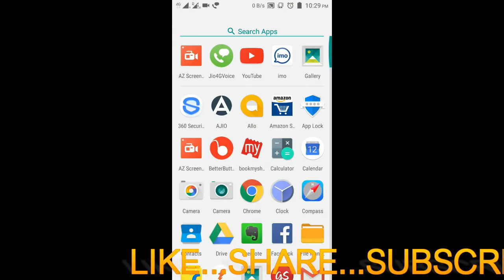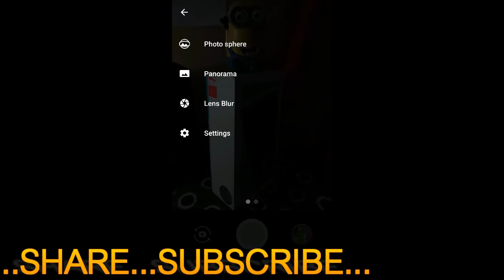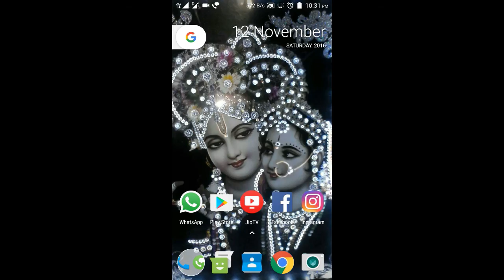Convert Your Android Phone Camera into DSLR !!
Namaste Dosto aaj ma apko bataoga ki Kes trah se aap apne pone ke simple camera ko DSLR ma convert kar sakte hai.

Hello Friends Welcome to Harshit Technical !!

NOTE : All content used is copyright to Harshit Technical,